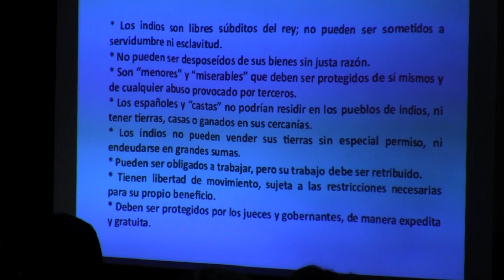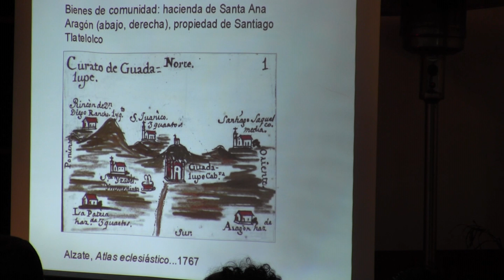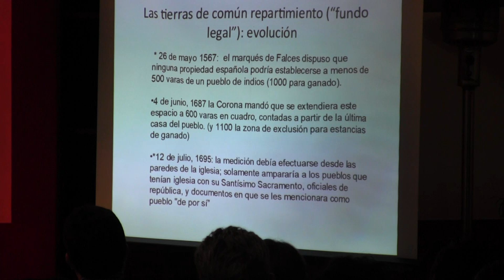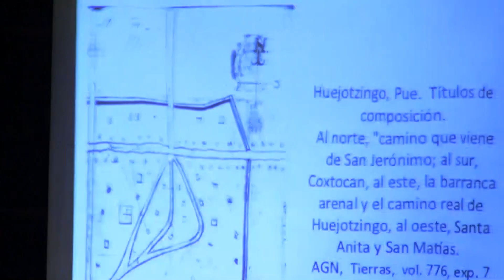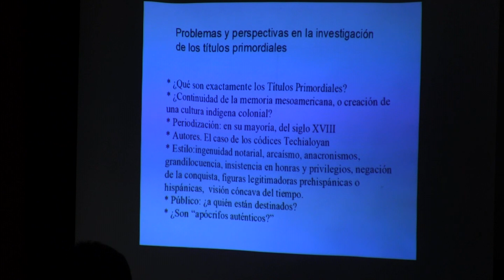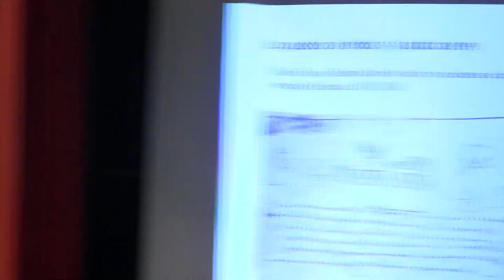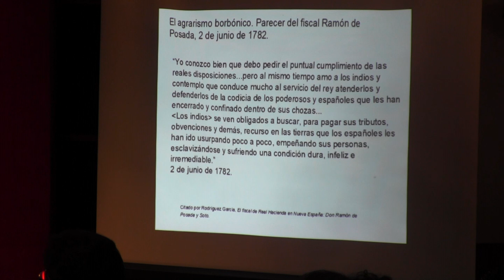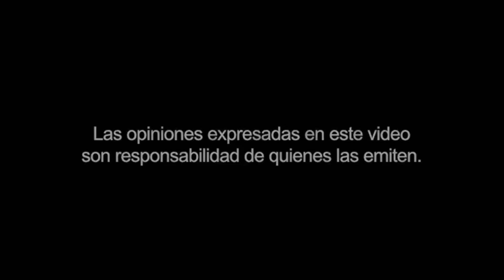Curso: La cuestión agraria, sesión 2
Curso: La cuestión agraria en México. Siglos XIX y XX.
Sesión 1: La cuestión agraria en la Nueva España.
Por: Felipe Castro Gutiérrez
7 de febrero de 2019